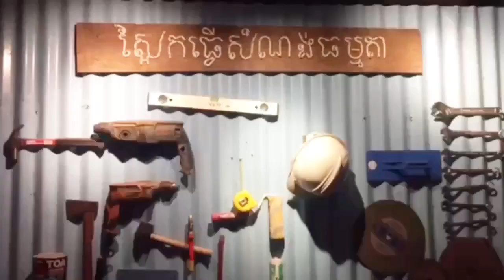Played Guitar By Professor Sothan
Staff retreat event 2023 at Siem Reap and played guitar by professor Sothan